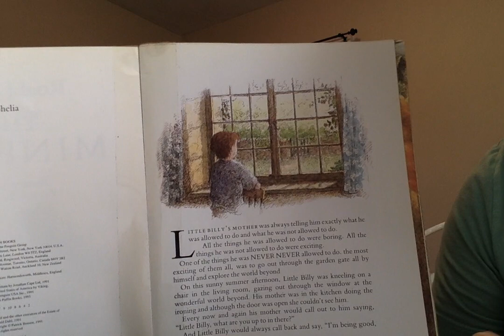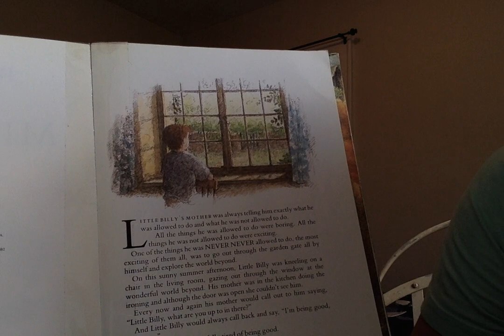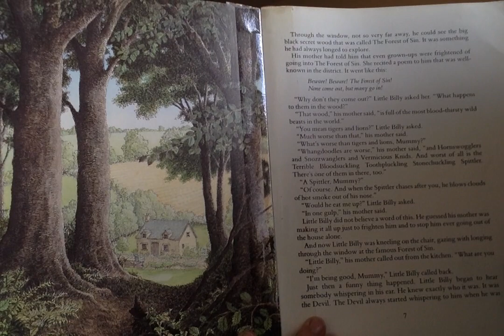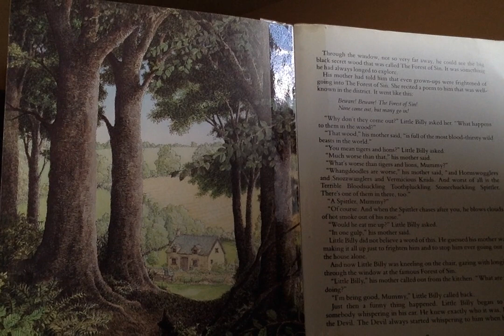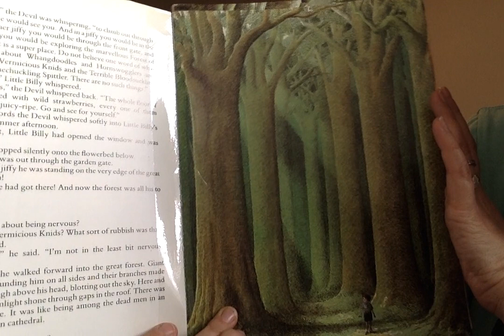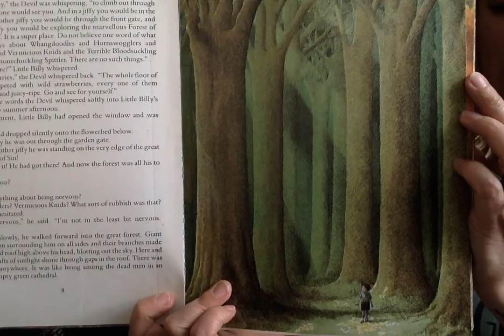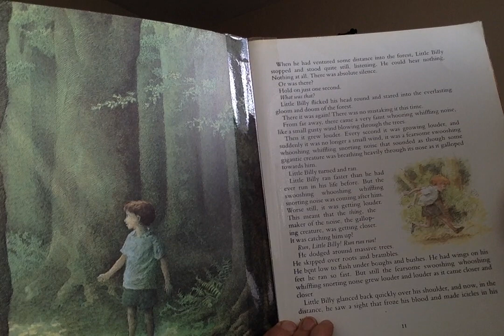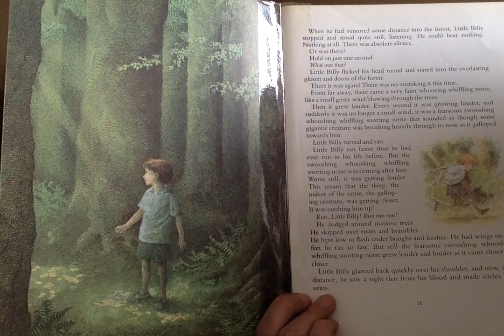The Minpins by Roald Dahl, Part 1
The Minpins by Roald Dahl
Part 1